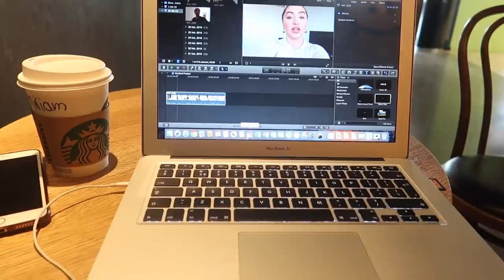WORD HIER GEK VAN! - VLOG 214